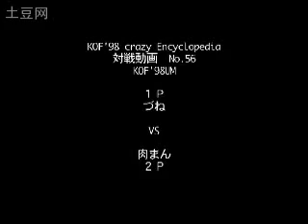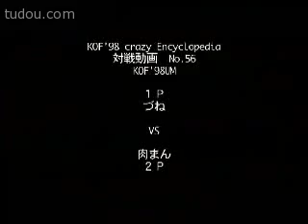Kof98UM - KCE No. 56 - Dune vs. Nikuman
Dune(Yuri/Krauser/Choi) vs. Nikuman(Iori/Krauser/Choi)